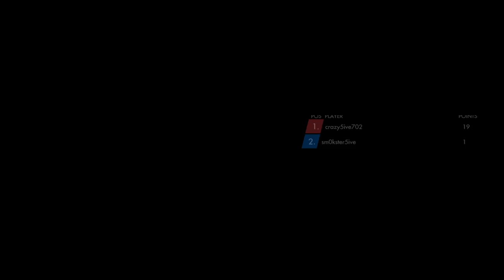Creek to sleep